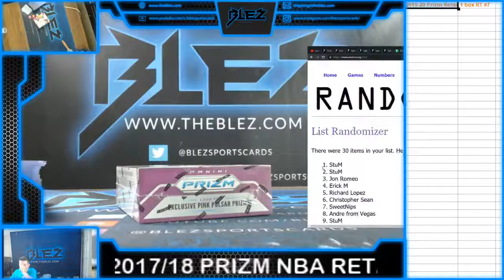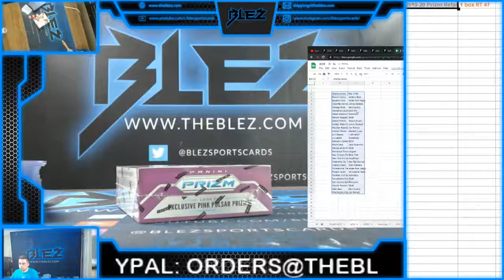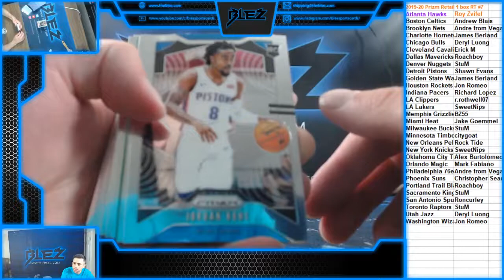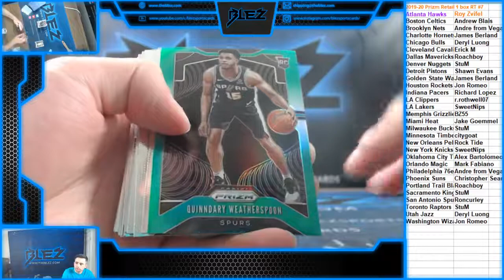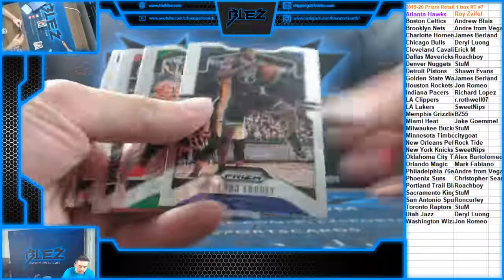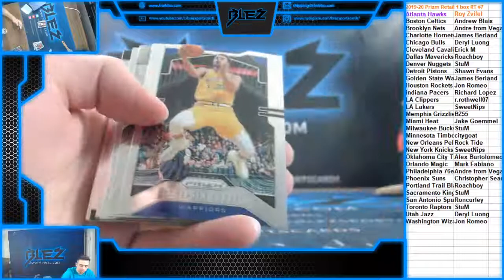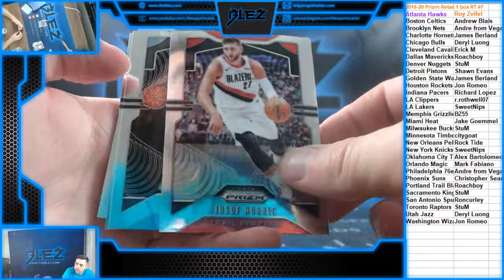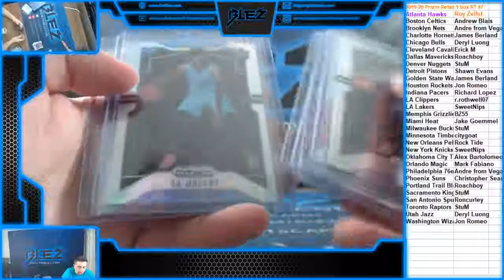2019 20 Panini Prizm Retail 1 Box RT #7